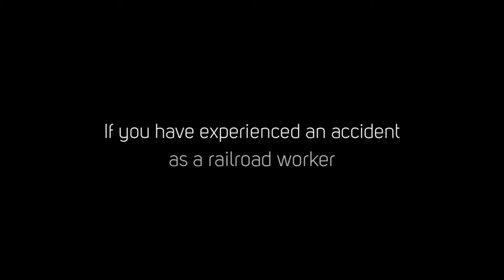Railroad Law Attorney In Illinois - Occupational Injuries and Disease for Railroad Workers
Railroad Law Attorney In Illinois

Railroad workers regularly suffer serious injuries while on the job, and often develop occupational diseases from exposure to dangerous chemicals and materials. Railway engineers, conductors, and yardmasters have a higher rate of injuries and developing illnesses than the national average. Our railroad law attorneys in Illinois at Sands & Associates have extensive experience in risk management, regulatory compliance, transactional services, and litigation.

Illinois Railroad Law Attorney
Railroad Law Attorney Illinois
Railroad Law Attorney Near Illinois